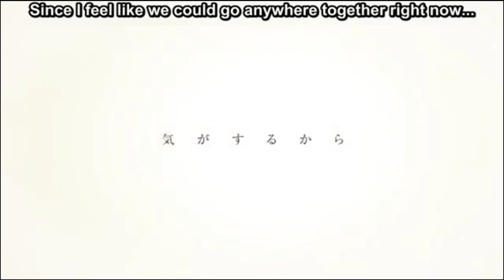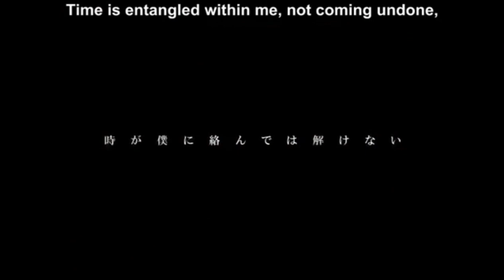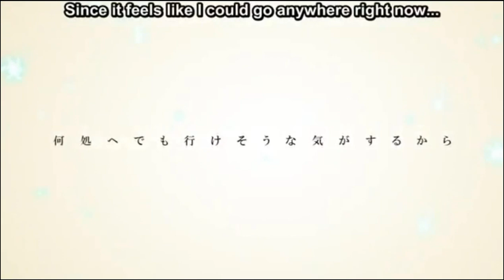Tokyo Eki 東京駅 - Yarihi vocal cover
Happy birthday rinn !! ( yes i know its a day early frm ur actual birthday but tmr i prob cnt make it to upload this so :v)
im kinda proud tht i improved over time, with an actual mic ( not just headset mic XD) n slightly better mixing ..
doe for this cover i still think the vocals is still a little too loud but im too lazy to edit anymore
Ps. i only own my voice

Credits:
music&words：みきとP（mylist/19099704）Twitter @mikito_p_